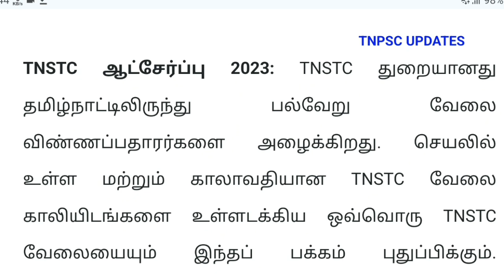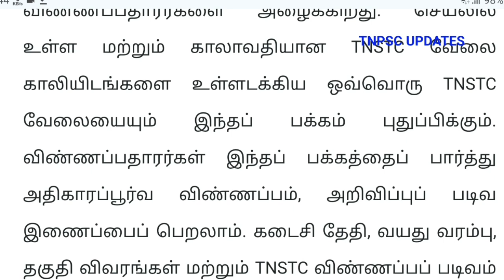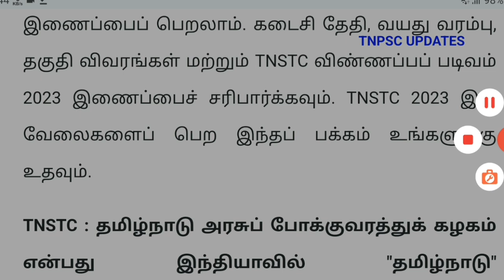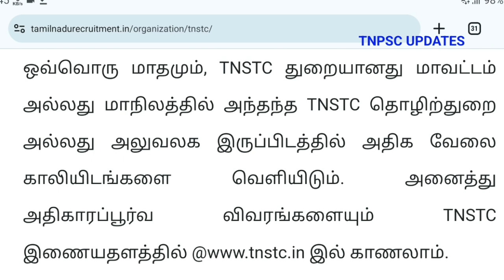TNSTC RECRUITMENT 2024 | TNSTC VACANCY | TNSTC contract driver result |LATEST OFFICIAL NEWS